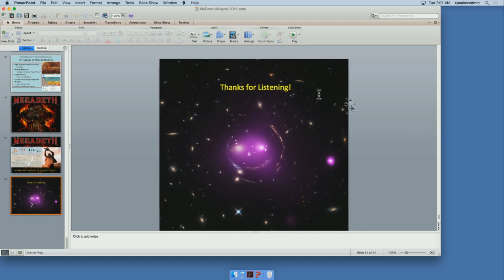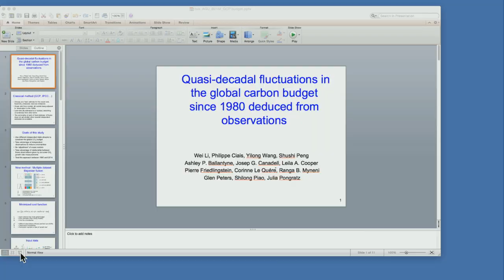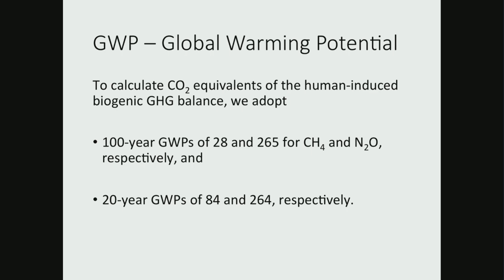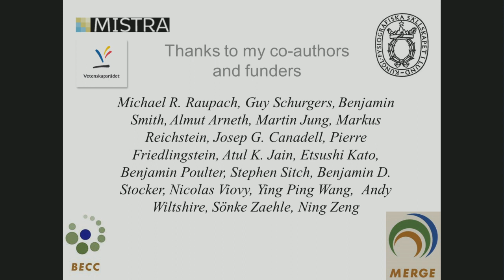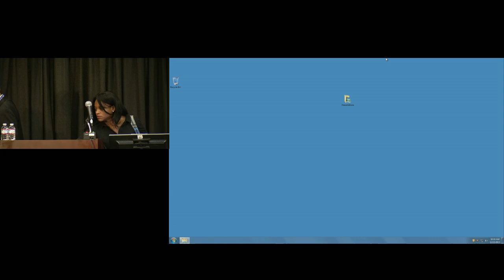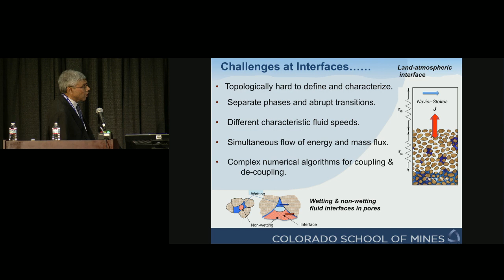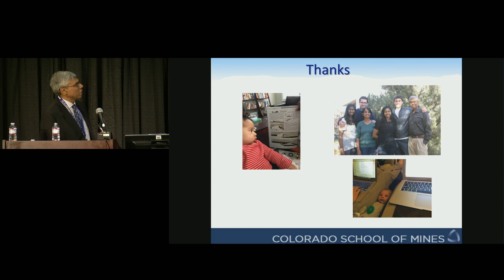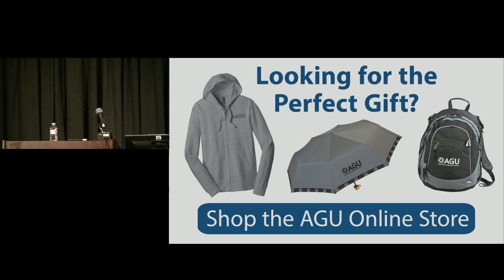FM 2015 - Hydrology Awards & Walter B. Langbein Lecture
* Error on original file.  **Langbein Lecture begins at 03:16:04**

H22A
Walter B. Langbein Lecture
Tuesday, 15 December 2015: 10:20-12:20
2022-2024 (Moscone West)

Primary Conveners:  Efi Foufoula-Georgiou, Univ Minnesota, Minneapolis, MN, United States
Conveners:  Jeffrey McDonnell, University of Saskatchewan, Saskatoon, SK, Canada
Chairs:  Jeffrey McDonnell, University of Saskatchewan, Saskatoon, SK, Canada and Efi Foufoula-Georgiou, Univ Minnesota, Minneapolis, MN, United States
OSPA Liaisons:  Jeffrey McDonnell, University of Saskatchewan, Saskatoon, SK, Canada
10:20
H22A-01
Multi-scale Laboratory Experimentation in Hydrologic Sciences– Challenges and Opportunities. (Invited) (60626)
Tissa H Illangasekare, Colorado School of Mines, Department of Civil and Environmental Engineering, Golden, CO, United States; Center for Experimental Study of Subsurface Environmental Processes (CESEP), Colorado School of Mines, Golden, CO, United States